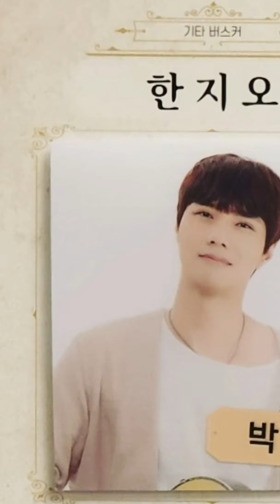20191123 버스크음악극 432hz 웅지오 막공날 토1근길 2번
박웅 배우님 퇴길사진 모음과 개인퇴길 영상만 편집